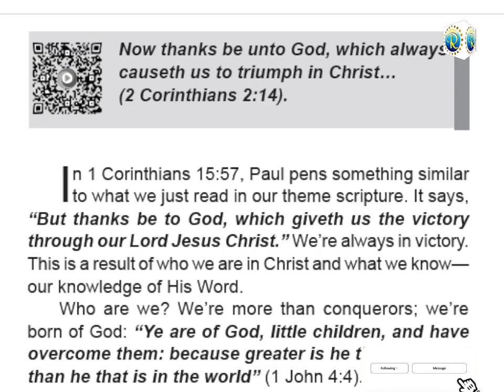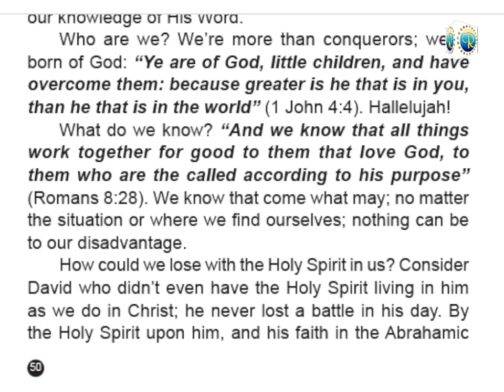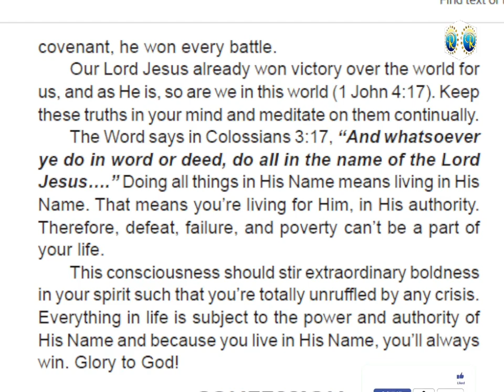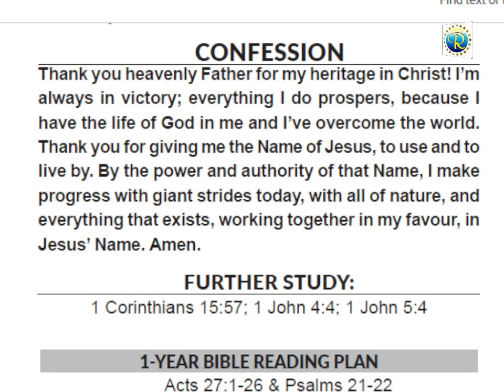RHAPSODY OF REALITIES DAILY DEVOTION || 21ST JULY 2024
TOPIC: ALWAYS IN VICTORY